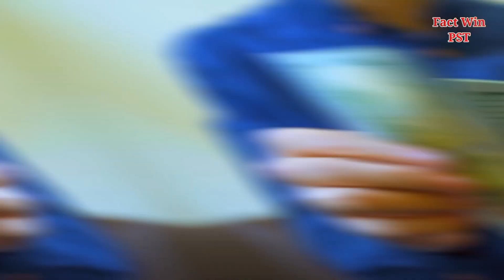ये है दुनिया की सबसे महंगी चाय | The Most Expensive Tea in The World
Some Keyword For This Video's :-

- दुनिया की सबसे महंगी चाय पत्ती
- दुनिया की सबसे महंगी चाय पत्ती कौन सी है
- दुनिया की सबसे महंगी चाय कोनसी है
- दुनिया की 10 सबसे महंगी चाय
- सबसे महंगी चाय
- The Word Most Expensive Tea in the World
- Most Expensive Tea
- Expensive Tea
- Amazing Facts about Tea
- Interesting Facts about Tea
- Facts about Tea
- Tea Facts
- Facts in Hindi
- Hindi Facts
- This is The Most Expensive Tea in the World

1. This video has no negative impact on the original works (It would actually be positive for them)
2. This video is also for teaching purposes.
3. It is not transformative in nature.
4. I only used bits and pieces of videos to get the point across where necessary.